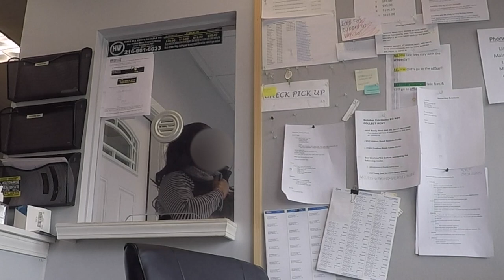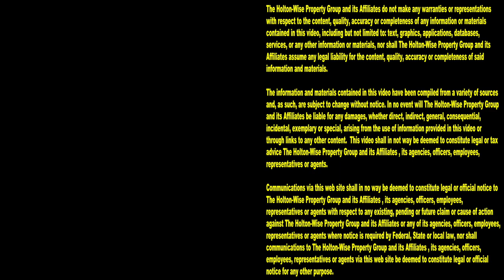World's Worst Tenants Confront Landlord | Tenants From Hell 52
Do you have what it takes to work in property management? In the 52nd episode of The Tenants From Hell Show the HoltonWiseTV team brings viewers a first hand look at the shocking behavior of some of our worst tenants. Footage includes hostile tenants at the Holton-Wise property management group offices, confrontations between tenants and management at their rental properties and much more.

📺 HELPFUL RESOURCES